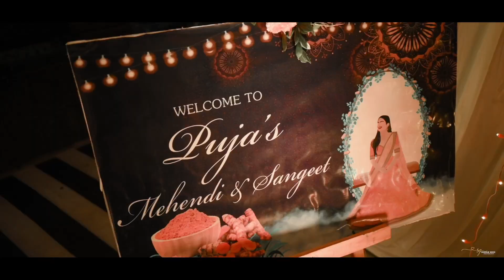LATEST WEDDING TRAILER 2023 | PUJA & SHASHI | SGP RANCHI